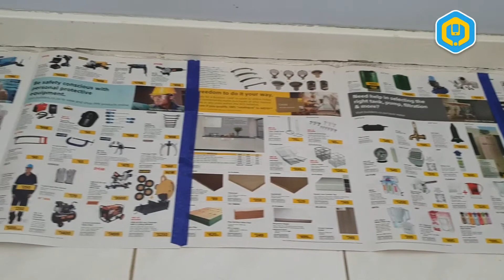Protecting the floors when painting walls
Here are a few ways to protect the floors when starting a paint job. I am using items purchased from the store, but for those that cannot afford to buy a tarp or floor sheet, I show other ways to achieve a similar result.